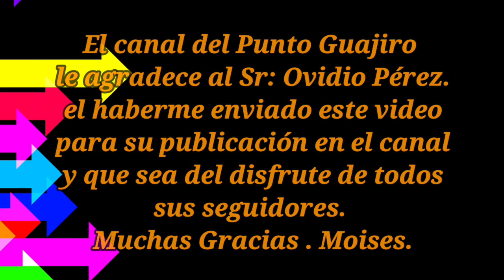Jesusito Rodríguez y Renito Fuentes .Güira de Melena, 2013.